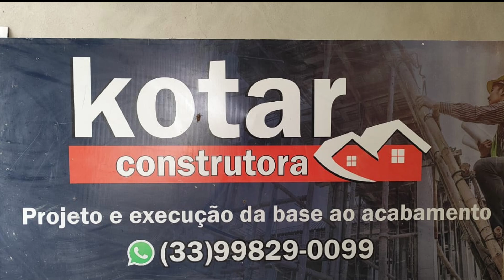SERVIÇO DE FILMAGEM AÉREA NA REGIÃO DE PIEDADE DE CARATINGA (KOTAR CONSTRUTORA)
hoje fomos no córrego dos nogueira fazer uma filmagem aérea para o nosso amigo gleidisom Fernando da construtora kotar vamos mostrar a evolução do trabalho que ele vem fazendo.